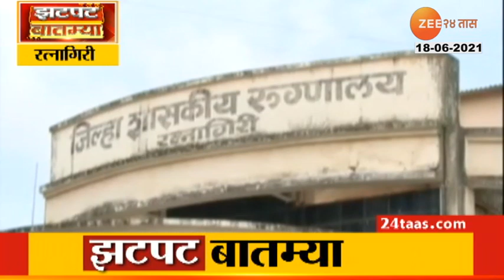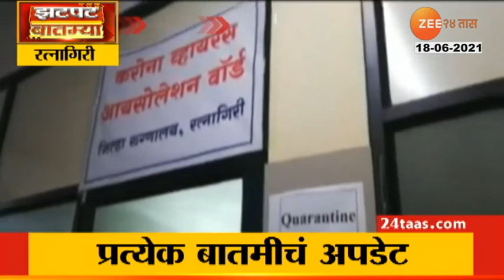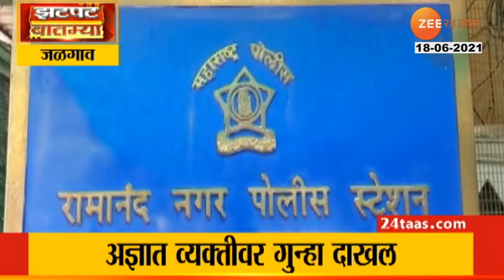झटपट बातम्या @ 11 AM | 18 June 2021